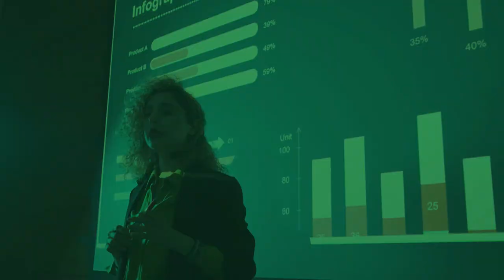StartCamp 2021 - Edición AGTECH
StartCamp 2021, Edición Especial AGTECH, es un concurso de innovación abierta en formato Hackathon que tiene como objetivo resolver problemas actuales relacionados al sector agrícola o agropecuario, a través de soluciones tecnológicas e innovadoras, utilizando metodologías que fomentan la colaboración y capitalizan la inteligencia grupal.

En esta edición especial de Startcamp 2021 buscamos resolver problemáticas relacionadas a desafíos AGTECH “Agricultural Technology” o tecnología agrícola o agropecuaria, que tienen como objetivo impulsar la productividad y sostenibilidad ofreciendo soluciones mediante la incorporación de sistemas tecnológicos en las tareas y actividades agropecuarias.